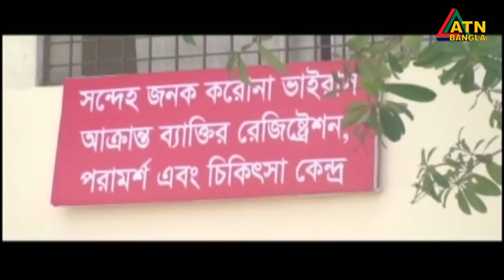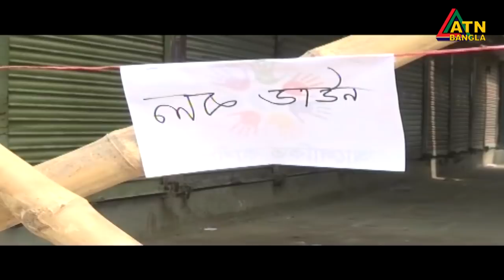এটিএন বাংলা রাত ১০টার সংবাদ । 06.03.2020 | ATN Bangla News at 10 PM